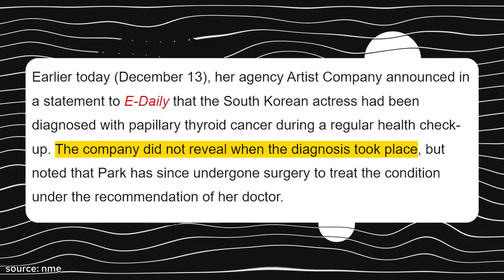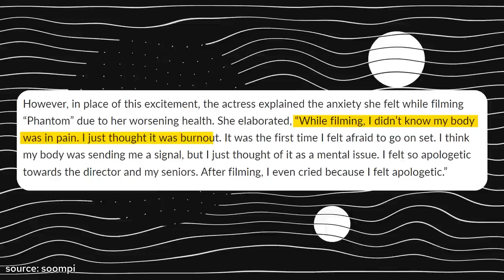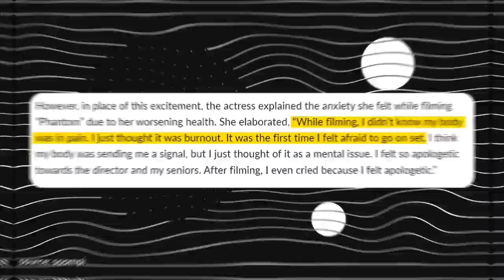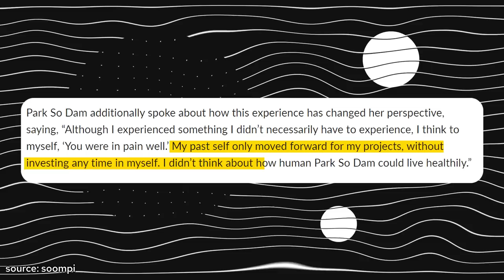Park So Dam's Heartbreaking Battle With Cancer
back in december of 2021, some very sad news regarding park so dam and his health hit the internet. we've seen her starring in parasite and special cargo, in which she played the lead role. stay tuned to find out about park so dam cancer fight! subscribe to miss kdrama for more kdrama news and videos.